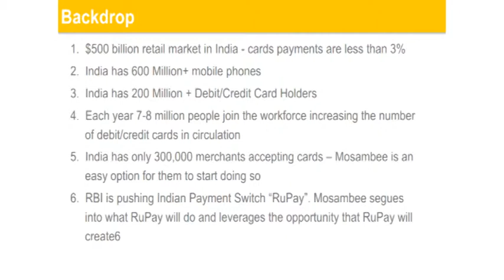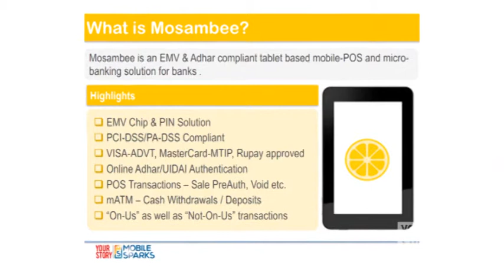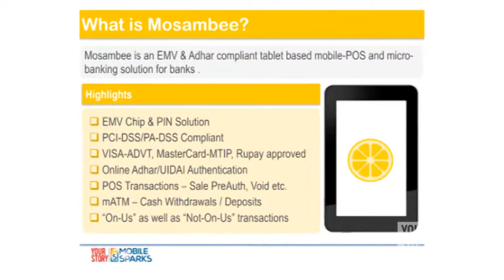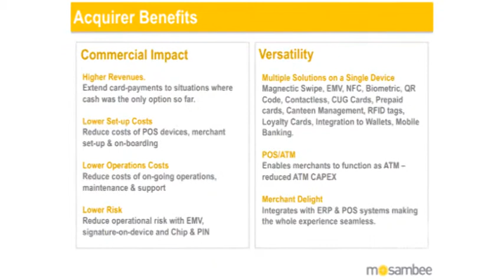CEO of Mosambee Alok Arora at Mobile Sparks 2013 | YourStory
Mosambee is Mumbai-based mobile point-of-sale solution that enables you to accept payments anywhere. It is currently being integrated at various banks and rollout will start soon in Mumbai region.